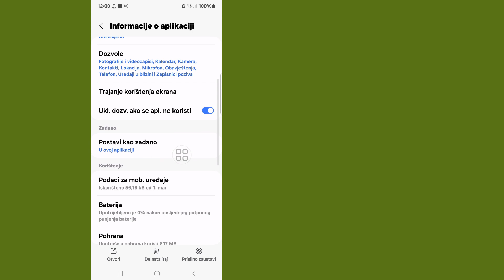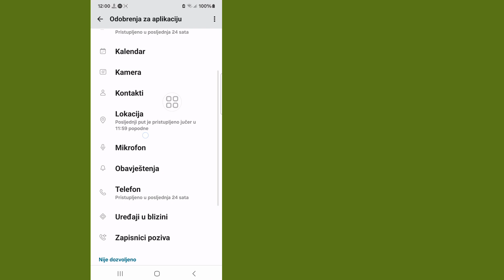Riješite Instagram 6-cifren i verifikacijski kod koji nije primljen problem (2024)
Ovdje u ovom videu ću vam pokazati [Kako popraviti 6-cifreni kod koji nije primljen na Instagramu].  ovaj video pažljivo i nemojte preskočiti ovaj video ako preskočite ovaj video onda nećete dobro razumjeti pa ako imate bilo kakav problem možete me pitati i komentirati ispod ja ću pokušati riješiti vaš problem ako vam se sviđa ovaj video onda kliknite like i  pretplatite se na moj kanal hvala.🙏

     Ostali povezani upiti:

     Zašto ne dobijam svoj šestocifreni kod sa Instagrama
     instagram potvrdni kod nije primljen instagram potvrdni kod
     instagram kod nije primljen
     popravi 6-cifreni potvrdni kod Problem s Instagram instagram kodom za potvrdu Instagram ne šalje SMS kod 2024
     popravi instagram sigurnosni kod koji ne radi problem
     Kako da pronađem svoj šestocifreni verifikacioni kod za Instagram
     Zašto moj 6-cifreni kod ne radi?
     Kako dobiti 6-cifreni kod za autentifikaciju za Instagram
     Zašto ne dobijam svoj Instagram verifikacioni kod?
     Instagram ne šalje SMS kod 2024 Problem sa sigurnosnim kodom instagrama
     kako popraviti instagram koji ne šalje sigurnost Instagramu
     6-cifreni potvrdni kôd Instagram
     Instagram potvrdni kod broj
     Moj 6-cifreni kod
     Zašto ne dobivam 6-cifreni kôd sa Instagram e-pošte
     Instagram 6-cifreni kod ne radi
     Instagram kôd broj